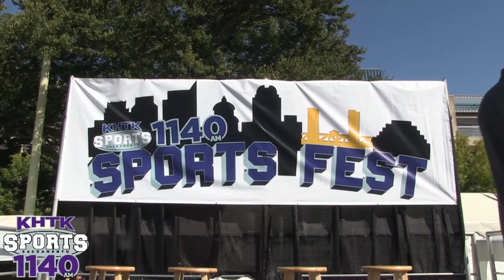Damien Interviews Monique Ambers & Ruthie Bolton At Sports Fest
Damien caught up with former Sacramento Monarchs Assistant Coach Monique Ambers and former Monarchs player Ruthie Bolton at Sports Fest.